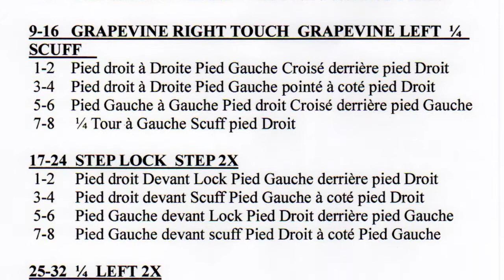Country If you go down the road again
country song by Pierre SIMONIN
Lyrics and music by Pierre SIMONIN
2018 - Line dance par les Calamity Blue de Soppe-le-Bas